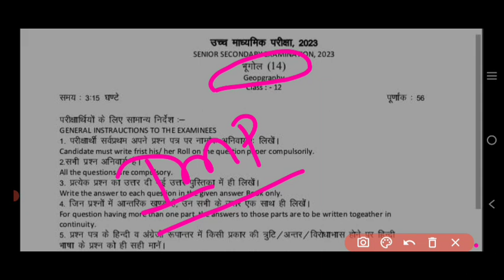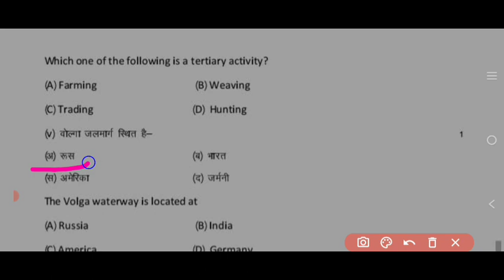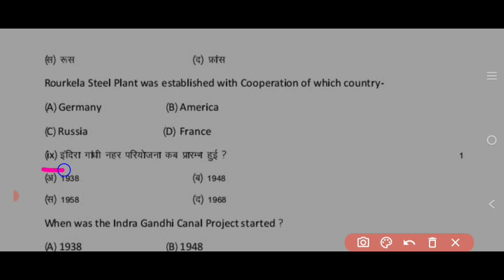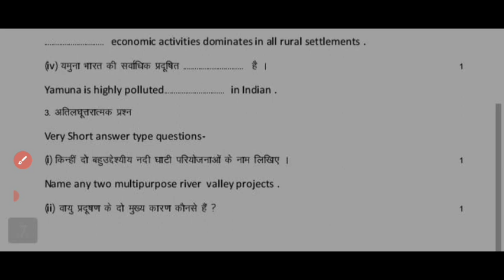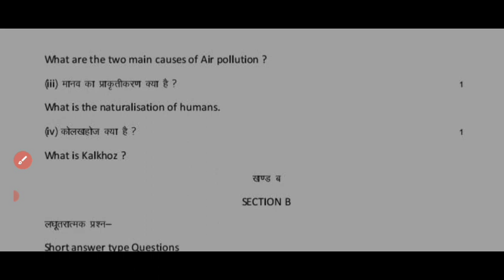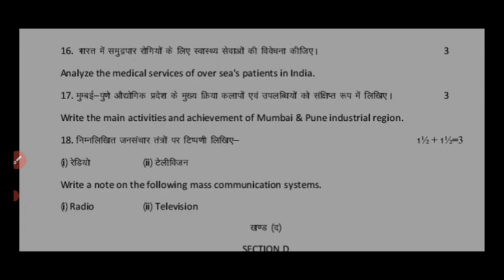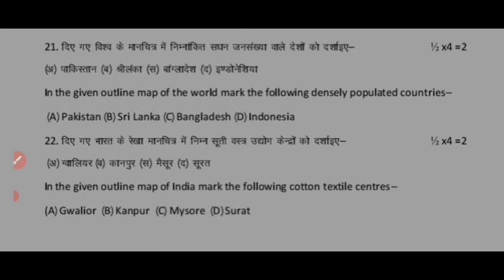कक्षा 12 भूगोल का मॉडल पेपर 2022 /अर्धवार्षिक परीक्षा पेपर/class 12th half yearly bhugol model paper